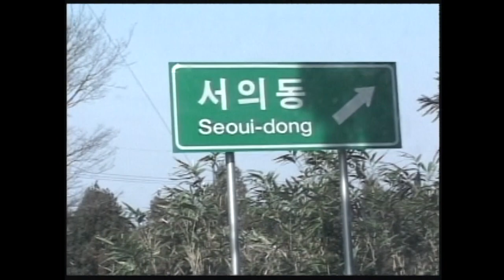[제주 4.3 그날의 기억] 4.3증언 _ 남원읍 남원리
4.3증언 _ 남원읍 남원리